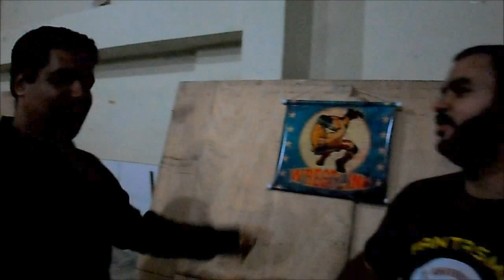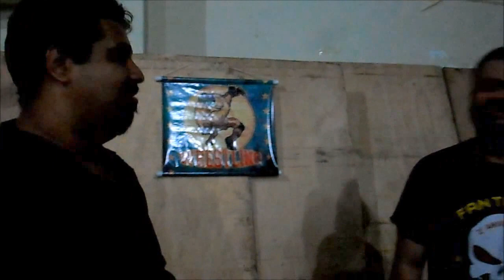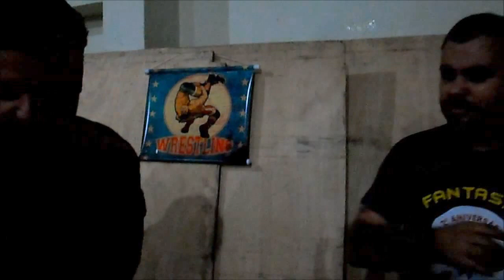FILLer Ep 7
Olá FILL-Fanáticos!!!

Duas mudanças importantes no card. A aliança entre Pancho e Raoni cada vez mais alinhada. El Garra descontente com sua situação e a mudança de combate... Confiram em mais um episódio de FILLer!